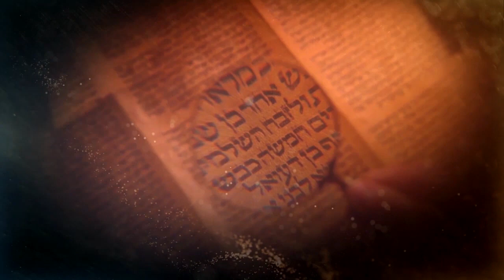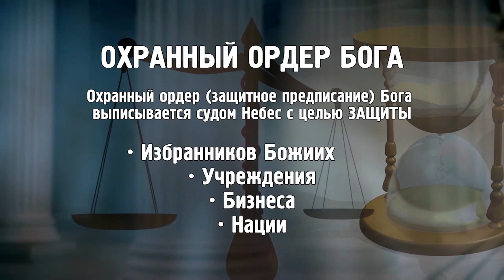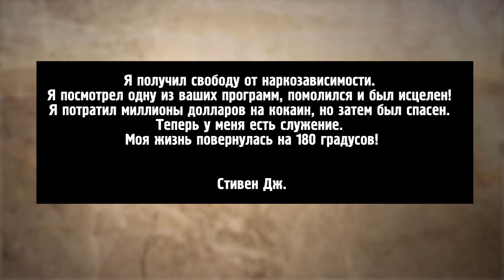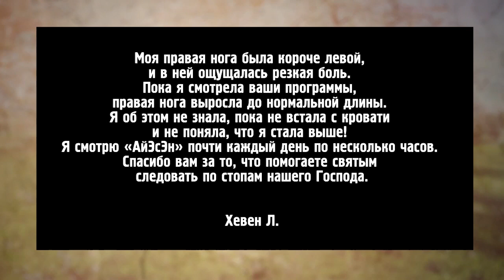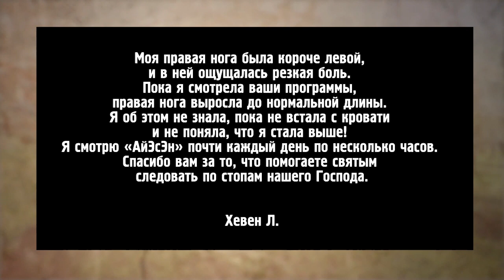ОХРАННЫЙ ОРДЕР БОГА. «Это сверхъестественно!» (1036R)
В этом выпуске Сид Рот встретился с доктором Фрэнсисом Майлсом, который на богослужении в Южной Африке избавил одержимую от тысячи демонов, завладевших ее душой. Какие невероятные вещи творит Господь!

«Я увидел золотую руку Иисуса Христа, убирающую бесов с женщины. Они крепко обвили ее собой, и были как вереница, словно длинный хвост!» – делится впечатлениями от увиденного Фрэнсис.

О том, какие откровения получил от Господа, что из себя представляет охранный ордер Бога, какими принципами действия он обладает, и в чем кроется опасная стратегия сатаны, которая может лишить нас Небесного Царства, служитель расскажет в программе «Это сверхъестественно!».